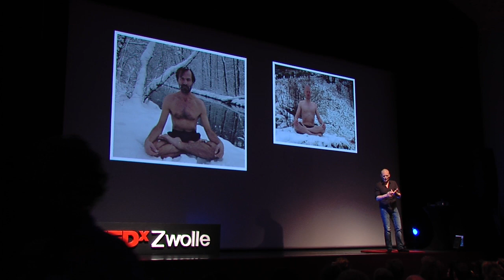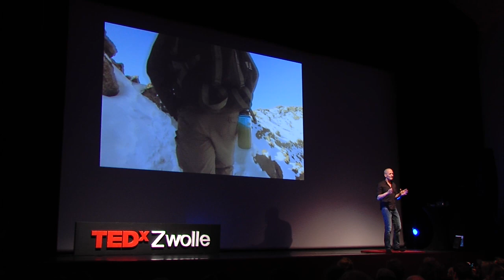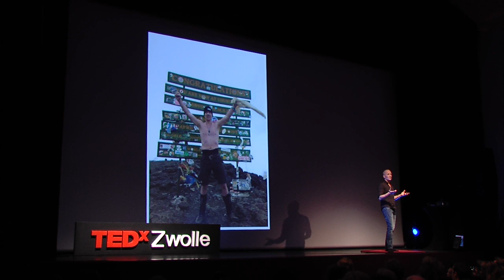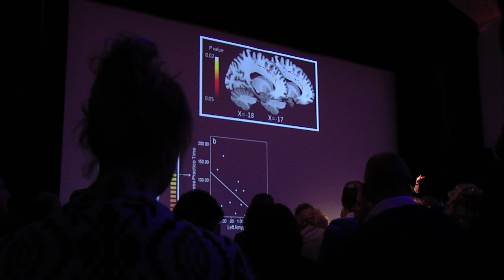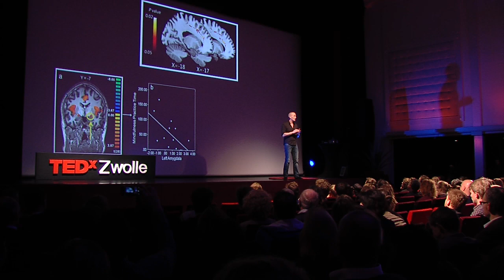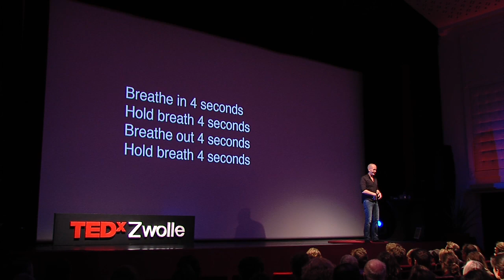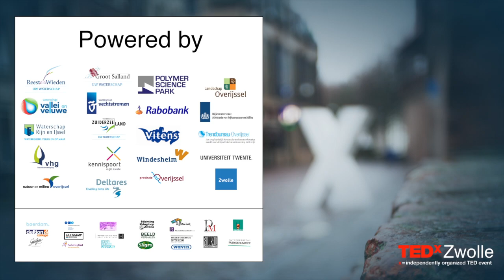The power of human potential | Robert Bridgeman | TEDxZwolle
Share an amazing story with you about 26 heroes, who climbed mount Kilimanjaro in Tanzania in just 48 hours and dressed in shorts. Amongst the 26 were people with cancer, MS, Crohn’s disease and rheumatism. All of them made it, 11 reached the summit shirtless in a astonishing 20 degrees Celsius. How did they do it? Why did none of them die as the Dutch organization for climbing predicted?

Most humans only use just a small part of their internal resources. Robert Bridgeman explores the human potential and how to connect to our higher consciousness, to influence our immune system and body temperature. He already showed us during the TEDx-jump in the Zwolle canal on January 2nd that it's possible to optimize our body, focus, memory, happiness and wisdom. Developed at Google, the Search Inside Yourself Leadership Institute (SIYLI) offers attention to a mindfulness training were Bridgeman was involved.

Robert will share an amazing story with you. A story about 26 heroes, who climbed mount Kilimanjaro in Tanzania in just 48 hours, dressed in shorts. Amongst the 26 were people with cancer, MS, Crohn’s disease and rheumatism. All of them made it; 11 reached the summit shirtless in a astonishing 20 degrees Celsius. How did they do it? Why did none of them die, as the Dutch organization for climbing predicted?

Most humans only use just a small part of their internal resources. Robert Bridgeman explores the human potential. He travels the world to seek for methods and techniques that help people optimize themselves in the most simple and effective ways. Not from reading about them in books, but by undergoing them himself. He found ways to optimize our body, focus, memory, happiness and wisdom, to deal with fear & pain, connect to our higher consciousness and to influence our immune system and body temperature. Robert backs his findings with neuroscience. He is a teacher (in training) at the Search Inside Yourself Leadership Institute, founded within Google. Robert is author of two books and co- founder of Bridgeman Method and works with people, organizations and top athletes worldwide.